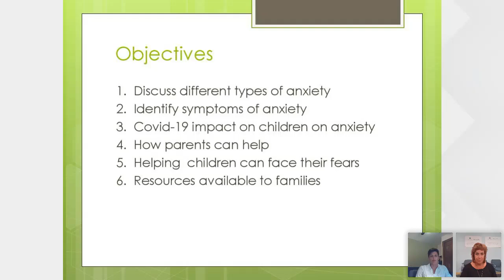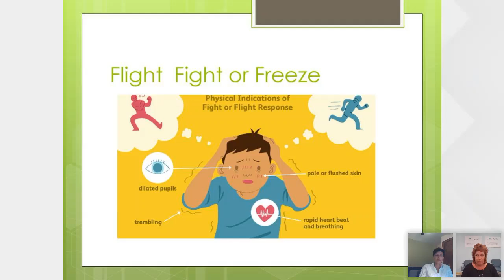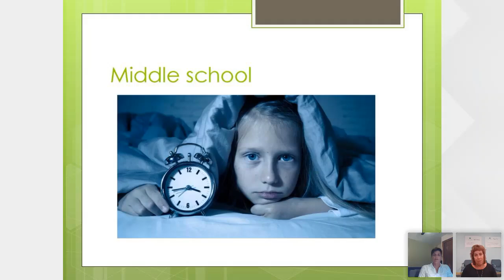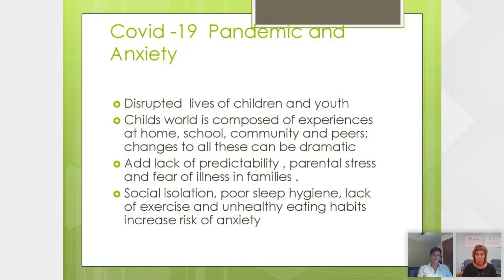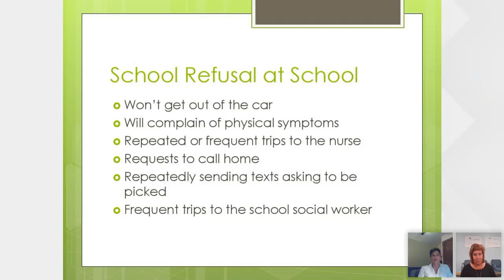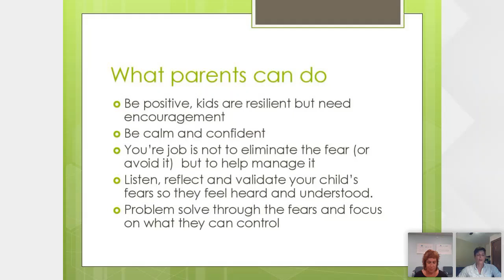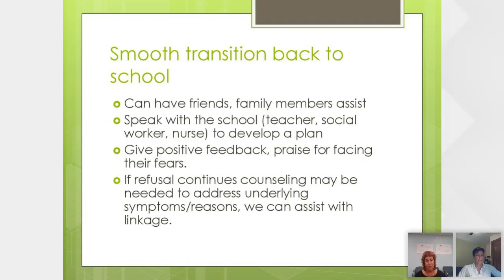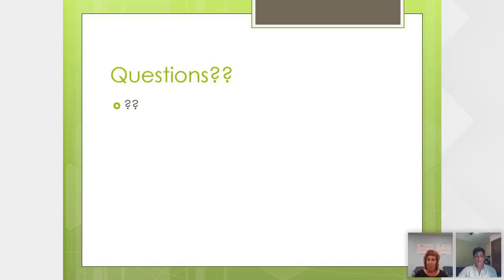Returning to School 2021 Anxiety in Children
Pediatrician. Colleen Mattimore, MD and Licensed Mental Health Counselor, Kelly Thompson, LMHC at WNY Pediatrics, will be addressing the causes, signs, symptoms of stress related to returning to school this year. They will also discuss ways to lessen the anxieties and provide resources to help families cope.